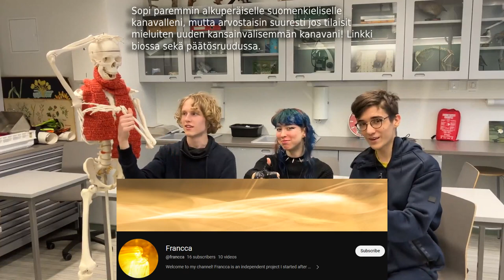Torkkelin tiimi: 2023 Sokrates-väittelykilpailun voittajia haastatellaan!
Francca osallistui FETO ry:n järjestämään valtakunnalliseen Nuorten filosofiatapahtuman 2023 Sokrates-väittelykilpailuun 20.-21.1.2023, ja oli osana haastattelua 7.2. Hän istuu väittelytiiminsä mahtavien kollegoiden, Eeron, Lailan, Eeti-luurangon ja Nuppu-kameraneidin kanssa keskustelemaan opettajan antamista kysymyksistä sekä yleisestä kilpailun menosta. Tule ja opi todistetusti parhaiten argumentoivien lukiolaisikäisten vinkkejä!

00:00 Aloitus
00:56 1. Miten ryhmä muodostui ja miten ryhmäydyitte?
01:47 2. Miten valmistauduitte väittelyyn?
03:17 3. Minkälainen työnjako muodostui / Oliko teillä erilaisia rooleja?
06:22 4. Minkälaista vuorovaikutusosaamista väittelyssä tarvitaan?
08:35 5. Mitä opitte väittelytilanteesta?
12:11 6. Miten otitte huomioon toisen osapuolen väittelyssä?
13:36 7. Miten onnistui reagoiminen ja vastaväitteiden keksiminen?
16:25 8. Miten sävy pysyi kohteliaana?
19:34 9. Miten ryhmänä sparrasitte toisianne yhä uusiin koitoksiin?
22:36 10. Miten tunteet pysyivät hallinnassa pitkässä prosessissa?
26:09 11. Miten kannustaisitte toisia kiinnostuneita?
30:06 Lopetus

- Erityiskiitokset
• väittelytiimini mahtaville kollegoille sekä videossa jossain muodossa esiintyville Lailalle, Eerolle, Eetille ja Nupulle
• loistavaa opetusta antaneelle ja väittelyitä kannustaneelle filosofianopellemme, Hanna-Mari Vanhaselle
• luokkahuoneen käytön sallimisesta ja luurangon varast- siis lainaamisesta biologian- ja maantiedonopelle Jallelle
• tehtävää ja kysymyksiä tarjonneelle (sekä tekstitysten oikeinkirjoitusta motivoineelle) Maarit-äikänopettajalle
• sekä kaikille, jotka tulivat katsomaan ja/tai kannustamaan väittelyissä, tai onnittelivat sen jälkeen.
Fransu#/4977
- Backloggd
u/Francca
- Musiikki
Fransu was here, tilaa @francca !